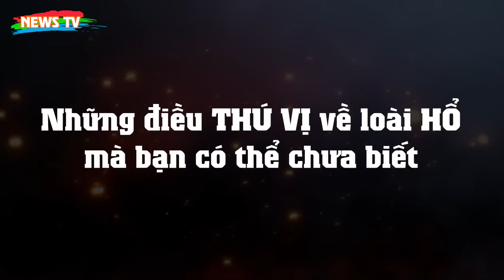26 sự thật thú vị về HỔ có thể bạn chưa biết!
[News TV] - Hổ hay còn được gọi là cọp, hùm, chúa sơn lâm… là loài động vật ăn thịt vô cùng mạnh mẽ, nhanh nhẹn và hung dữ. Vì vậy, loài động vật này được chọn làm linh vật biểu trưng cho nhiều tín ngưỡng và tôn giáo ở nhiều quốc gia.